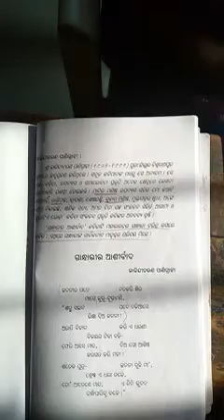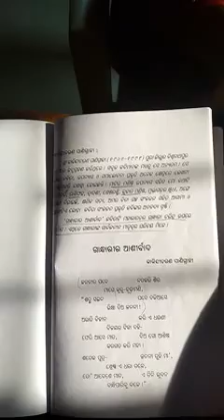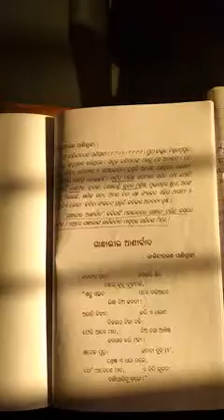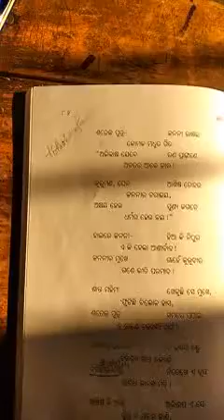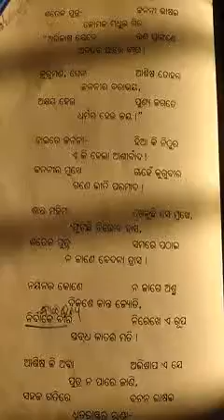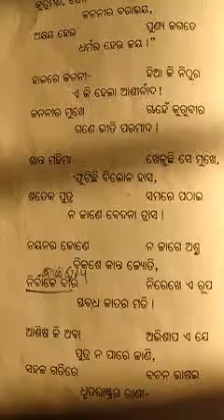Std IX Odia